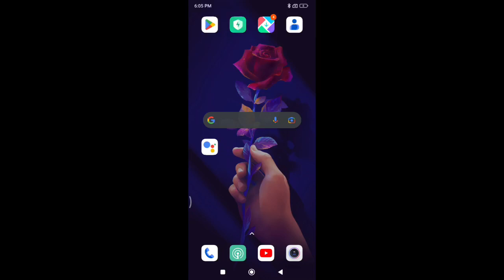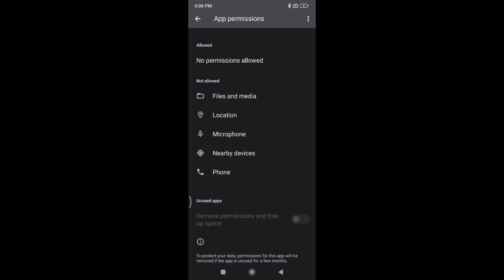minimise window,How to check minimise window in redmi note 7